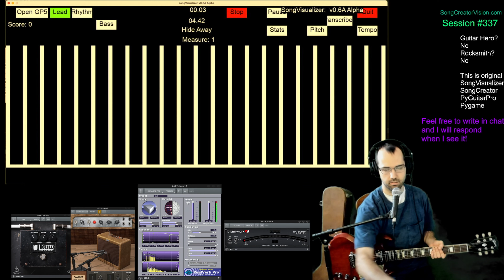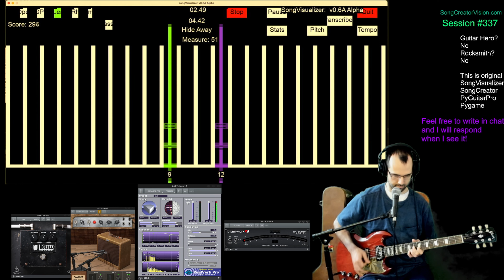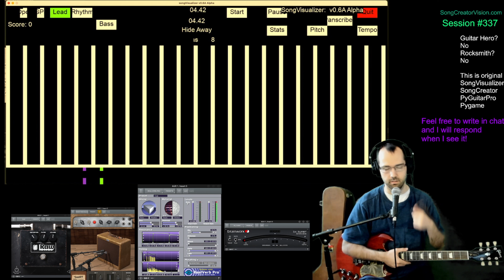Session #337 - #1 - Freddie King - Hide Away (avg 74bpm)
🎸 Welcome to Session #337, a musical journey featuring a range of diverse tracks that will be rolled out daily starting from October 17th. 🎵

This session is particularly special. It includes multiple renditions of Freddie King's iconic 'Hide Away,' each offering a unique approach to mastering the song's nuances. We also have 'Don't Fear The Reaper' by Blue Oyster Cult in a rhythm-focused modified tempo and JerryC's 'Canon Rock' performed at a distinctive tempo. Last but not least, there's 'Jessica' by the Allman Brothers Band, played with 66% accuracy and a customized tempo.

Each performance is unique, with the average BPM and my accuracy rate provided for greater insight. This series of tracks explores rhythmic shifts, tempo modifications, and the pursuit of accuracy, offering a multifaceted look at my musical voyage.

For those who are technically inclined, I've used my Python Pygame PyGuitarPro songvisualizer program to guide these performances, displaying the musical notation in real time, inspired by the Guitar Hero game series.